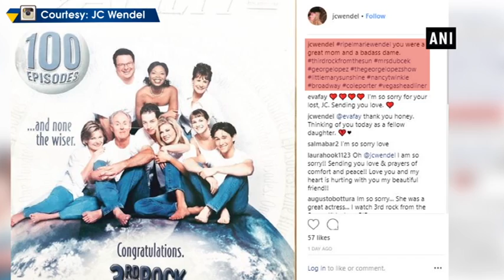Elmarie Wendel dies at 89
New Delhi, Jul 23 (ANI): American actress Elmarie Wendel passed away at the age of 89. Wendel's daughter, Jennifer confirmed the news via social media. Wendel was best known for her portrayal of Mrs Dubcek on American sitcom '3rd Rock From the Sun'. She also appeared in a number of other projects, including Seinfeld, Love and War, Murphy Brown, Murder, She Wrote, and Empty Nest. Elmarie was last seen donning the role of Gina, on a sitcom titled George Lopez.